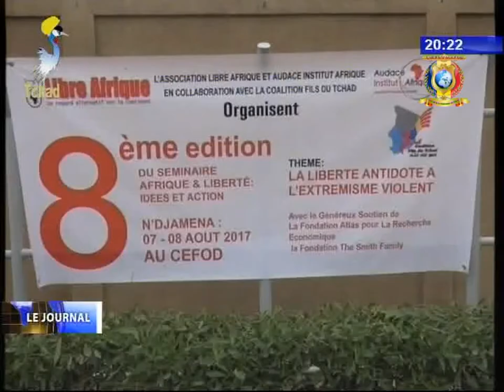INFOS TELE TCHAD DU 07 AOUT 2017 - Societé civile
Titre
1) SENSIBILISATION SUR LE TERRORISME - Seminaire de formation a l'intension de la jeunesse
2) DEVELOPPEMENT - Formation des jeunes sur la volarisation des competences